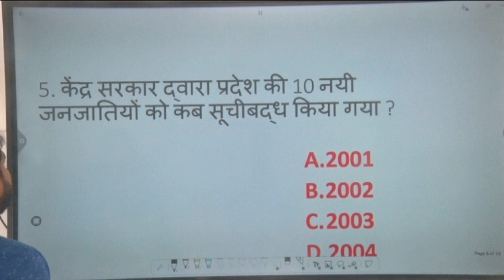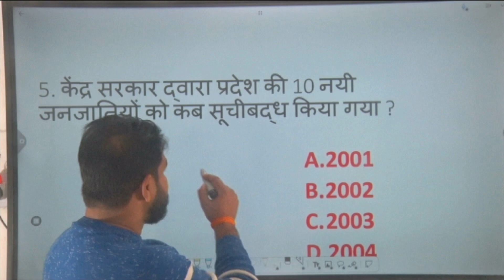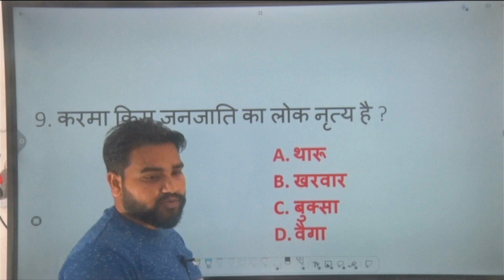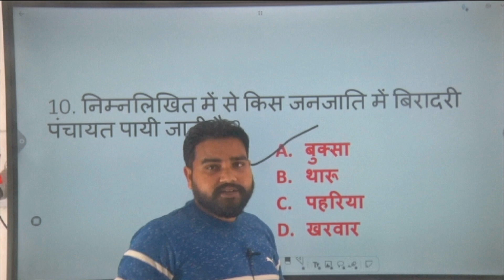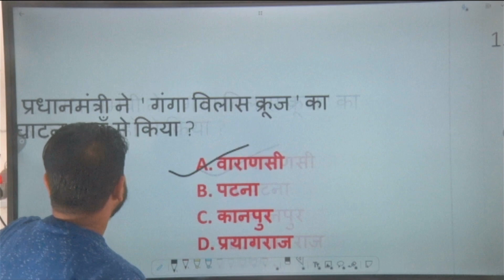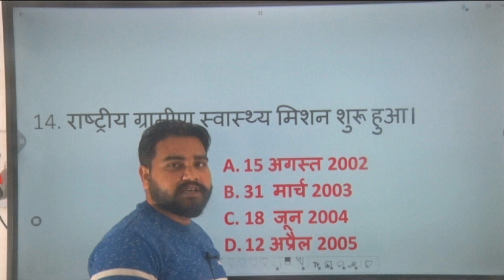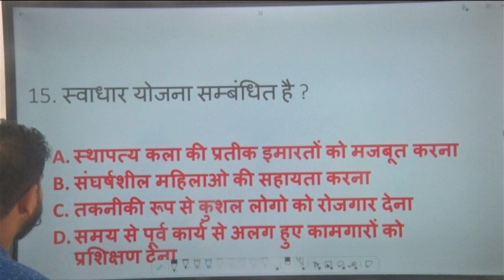UP GK SPECIAL CLASS-10 | BY TEJ BAHADUR SINGH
VERY IMPORTANT QUESTIONS RELATED TO UTTAR PRADESH